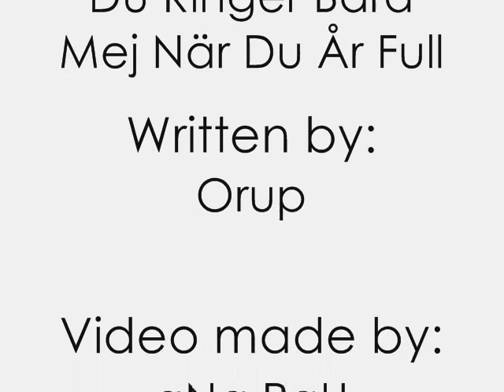Lena Ph - Du Ringer Bara Mig När Du Är Full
Swedish Diva Lena Philipsson singing 'Du Ringer Bara Mig När Du Är Full' ... enjoy it! I hope you like it